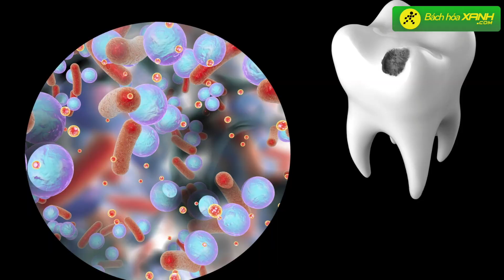Điều gì sẽ xảy ra với cơ thể NẾU UỐNG NƯỚC NGỌT nhiều - Bách hoá XANH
Vào ngày Tết chúng ta thường có xu hướng uống nước ngọt nhiều hơn bình thường. Tuy nhiên, việc tiêu thụ nhiều nước ngọt là nguyên nhân của nhiều căn bệnh nguy hiểm và có thể làm suy giảm chức năng tinh hoàn đối với nam giới. Vậy thì điều gì sẽ xảy ra với cơ thể bạn nếu uống nước ngọt quá nhiều, cùng tìm hiểu với Bách hoá XANH ngay sau đây nha!